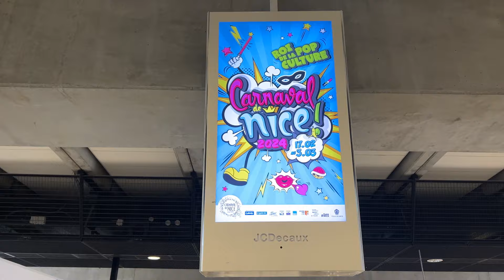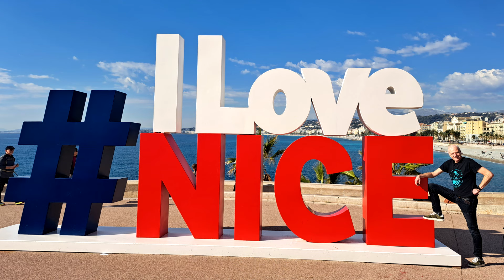Carnaval Nice 2024 | Bicycle Showband Crescendo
Een Carnavalsoptocht in de avond met de ‘Koning van de Pop Cultuur’. Een prachtige bloemencorso optocht overdag en daarnaast veel vrije tijd. De leden konden de stad Nice verkennen en sommige zagen de ruimte om zelfs met de trein naar Monaco te gaan.

Van 19 t/m 22 februari beleefden wij een groots carnavalsfeest aan de Côte d’Azur.
Carnaval in Nice was bijzonder mooi om mee te maken!

Merci Carnaval de Nice! @VilledeNiceOfficielle